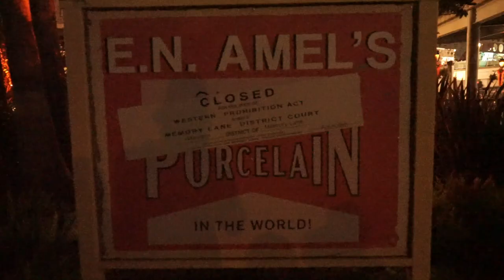NEW Room 13 Walkthrough | Knott's Scary Farm 2023 | 50th Anniversary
Room 13, a brand new original maze from Knott's Scary Farm, explains the backstory of the goreing 20s and how the people of Memory Lane became who they are, MONSTERS!
(Description and Links for things)